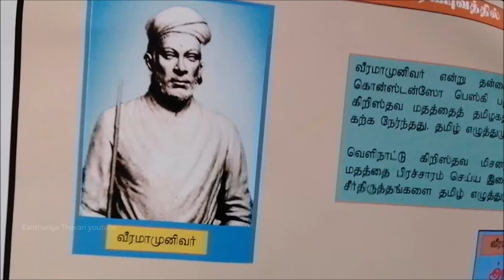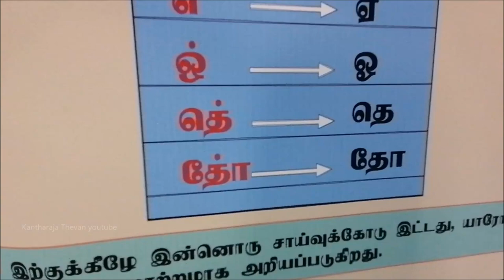வீரமாமுனிவர் தமிழ் வடிவத்தில் ஏற்படுத்திய மாற்றம்